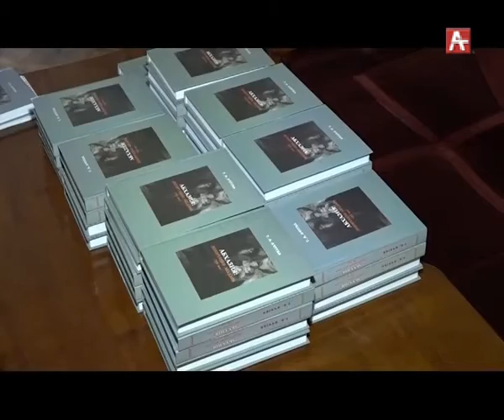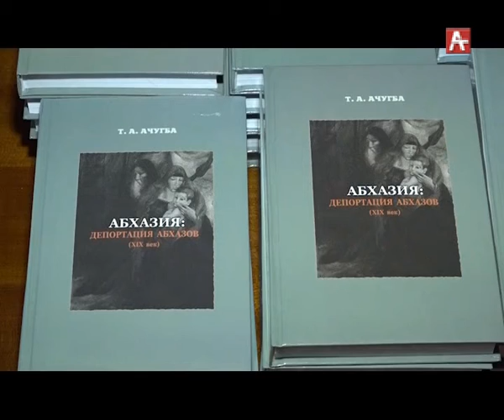Презентация книги Ачугба (рус) 06.12.2018